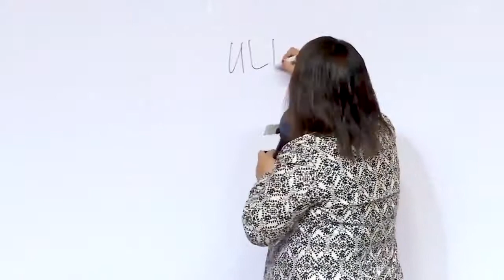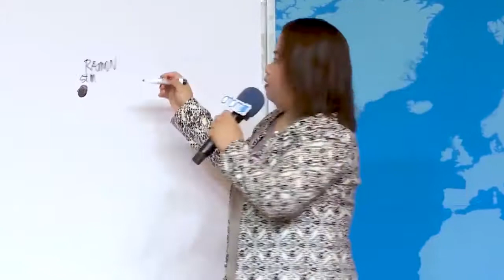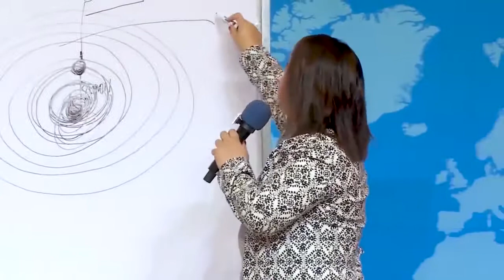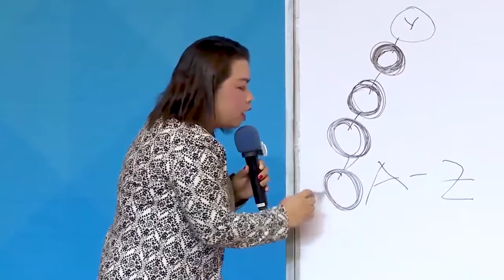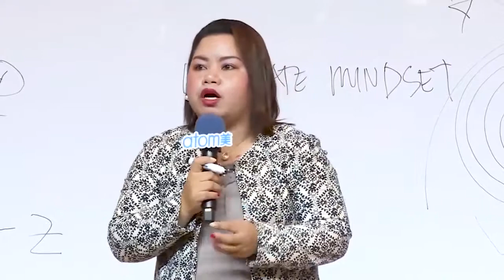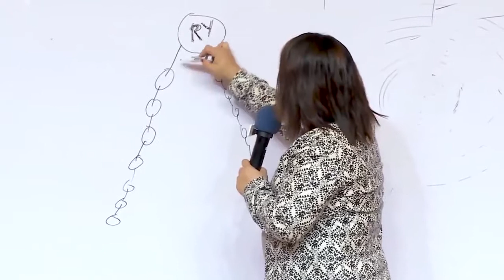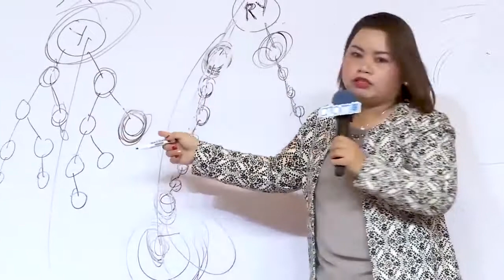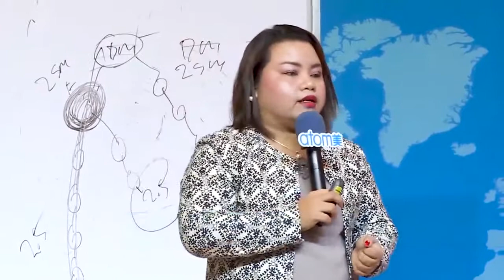Building Stable Consumer Group SRM Dina Lee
Do you need help on how to become successful in Atomy?
Do you want to know what to do in Atomy Business?
Panoorin mo ito!

How to purchase the products?
Buy using your login ID

WHY DO YOU NEED LOGIN ID?
✓ Get discounts
✓ Experience pension-like income when you share Atomy
✓ Own your own shopping mall
✓ Use high-quality products at a reasonable price.

HOW TO GET LOGIN ID?
✓MESSAGE ME I WILL HELP YOU.

GET YOUR LOGIN ID NOW !!!

Messenger / InstaGram
GARGANERA CAMILLE
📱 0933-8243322